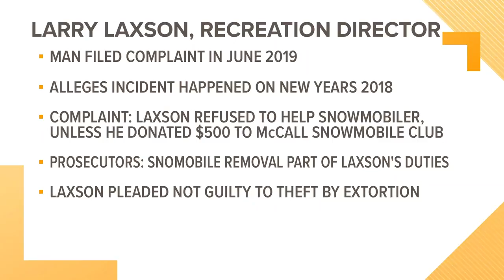Valley County Rec Director accused of extorting snowmobiler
A Valley County employee is facing a criminal charge after investigators say he demanded a $500 donation before he would help a man whose snowmobile was stuck on a trail. Valley County Recreation Director Larry Laxson was charged in June with a misdemeanor count of theft by extortion.